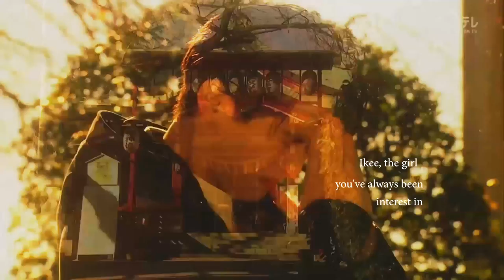Shusaku & Ikee - What About Us | Momikeshite Fuyu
Drama: Momikeshite Fuyu/  The Kitazawas: We Mind Our Own Business [もみ消して冬]
FYI THIS ISN'T ROMANCE DRAMA

Cast: Yamada Ryosuke (Shusaku), Tsunematsu Yuri (Ikee)